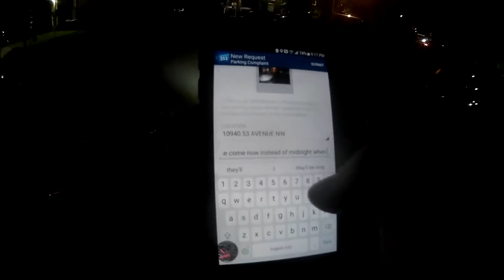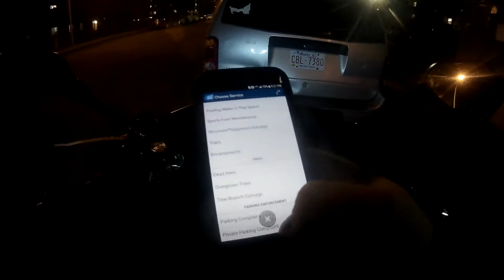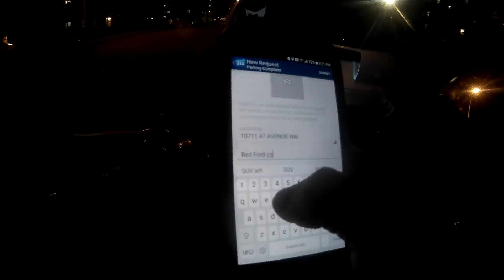MUST WATCH SUPER DUMB DRIVERS & PEOPLE SEASON 5